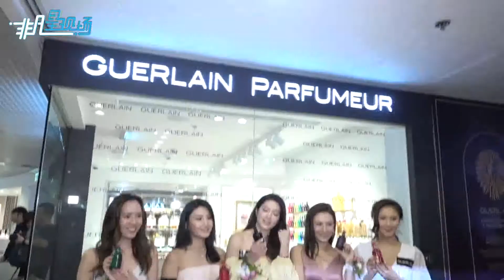茍蕓慧十月嫁為人妻 婚后四年再生育兒女